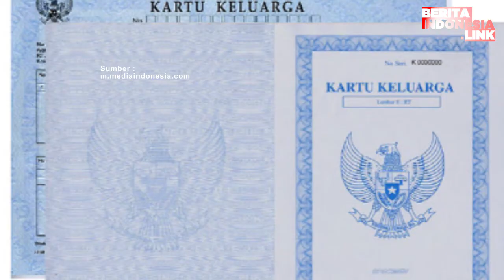Bantuan Tunai Buat Penajam Distop!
penajam,
bantuan tunai,
berita indonesia link,
distop,

Bantuan sosial tunai yang ditujukan kepada warga Kabupaten Penajam Paser Utara (PPU) terdampak Cov19 dari pemerintah pusat dihentikan.